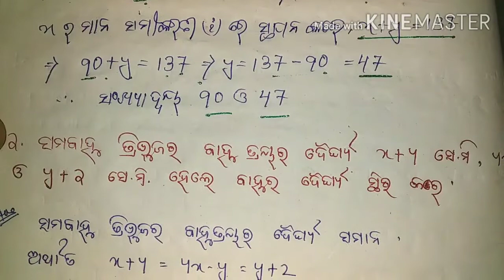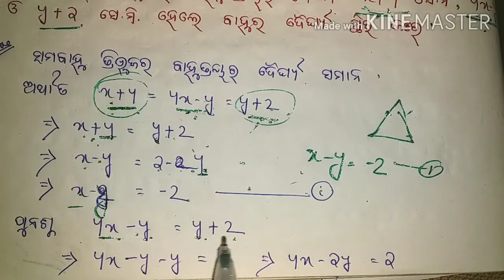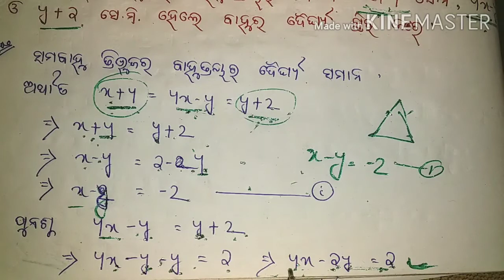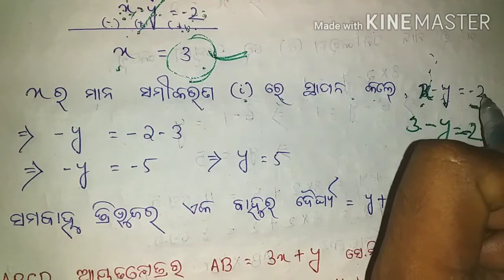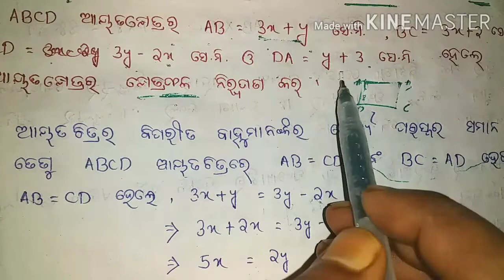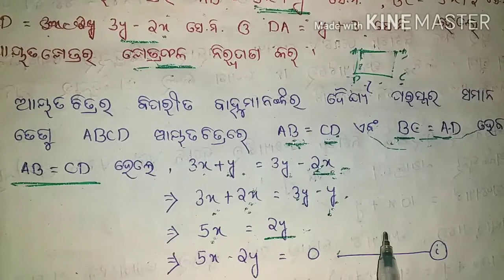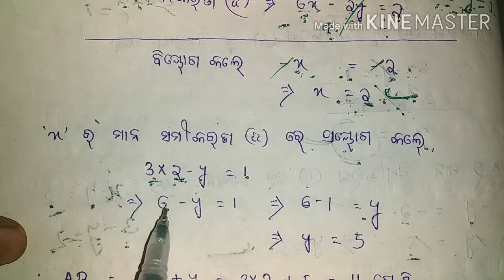10th class math in odia. ସରଳ ସହ ସମିକରଣ, ଅନୁଶୀଳନୀ-1c, ପ୍ରଶ୍ନ 1,2,&3 ପାଟି ଗଣିତ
10th math, ଅନୁଶୀଳନୀ-1c, ସମିକରଣ ସମାଧାନ